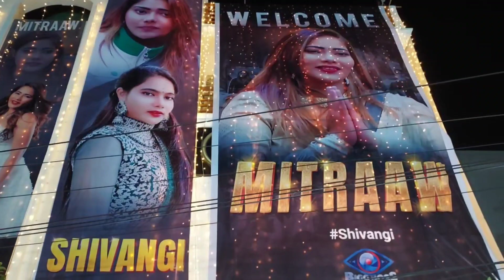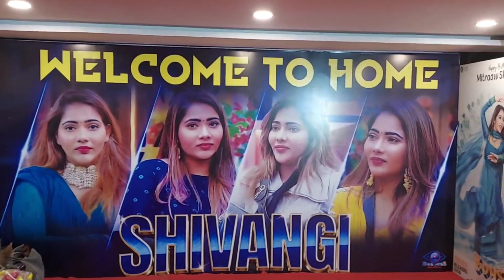Mitraaw Grand house welcome visuals | TjrMedia